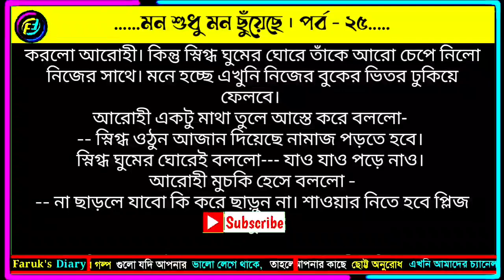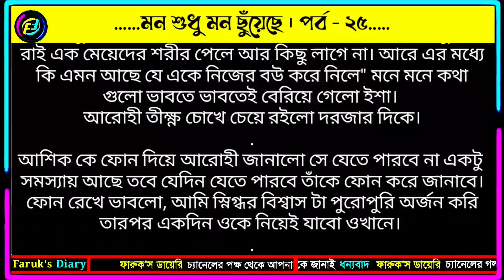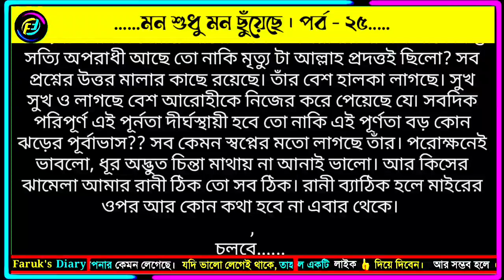মন শুধু মন ছুঁয়েছে | পর্ব - ২৫ | জান্নাতুল নাঈমা | ভালোবাসার গল্প | রোমান্টিক গল্প | Faruks Diary